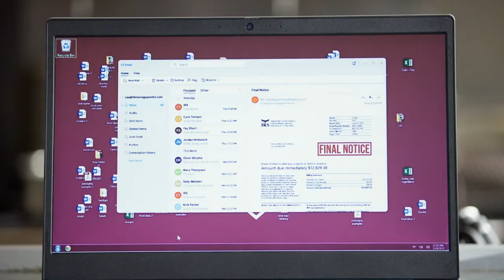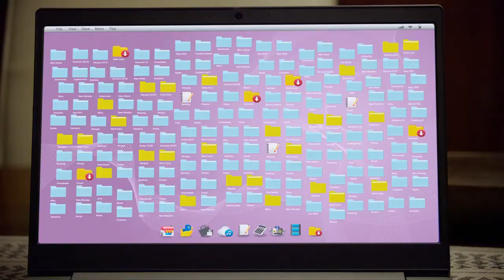Food for the Heart Official Trailer (2022) - Tara Wilson, Matthew MacCaull, Brynlee Menu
Check out the official Food for the Heart Trailer starring Tara Wilson, Matthew MacCaull, Brynlee Menu

UK Release Date: 2022
Starring: Tara Wilson, Matthew MacCaull, Brynlee Menu
Directed By: Jim Cliffe

Synopsis: Follows Lia who struggles to expand her non-profit meal delivery service because she insists on doing everything on her own, but with the help of Eli she discovers that business, just like romance, can bloom with a little effort and trust.